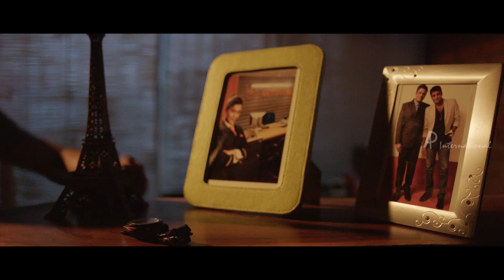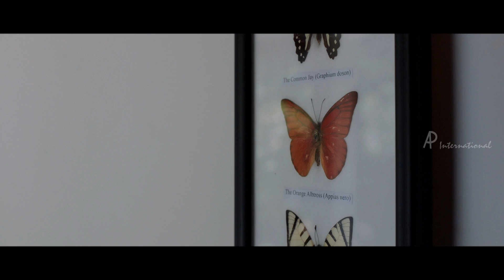1 by Two Movie Climax | Murali Gopy commits suicide | Pakalinu song | Fahad Fazil | Honey Rose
1 by Two Malayalam movie features Fahadh Faasil, Murali Gopy, Honey Rose and Abhinaya. Directed by Arun Kumar Aravind, produced by B Rakesh, music by Gopi Sundar. 1 by Two movie also features Shyamaprasad, Sruthi Ramakrishnan, Azhagam Perumal among others.

Twin brothers Hari and Ravi share a strong bond and are emotionally attached to each other. Problems arise when Hari demise in an .

Star Cast: Fahadh Faasil, Murali Gopy, Honey Rose, Abhinaya, Shyamaprasad, Sruthi Ramakrishnan, Azhagam Perumal
Directed by: Arun Kumar Aravind
Produced by: B Rakesh
Cinematography: Jomon Thomas
Edited by: Prejish Prakash
Release Date: 19 April 2014